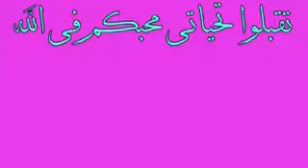الرسول محمد صل الله عليه وسلم معنا عند الكوثر و الصراط والجنة وشفاعته لامته